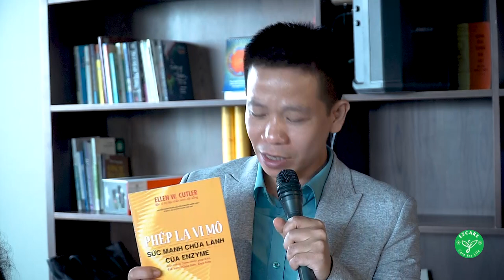Chia sẻ của Bác sĩ Nguyễn Huy Cường về Giá trị Enzyme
Chương trình giới thiệu sách "Phép lạ vi mô - Sức mạnh chữa lành của Enzyme" 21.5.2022 tại Hà Nội